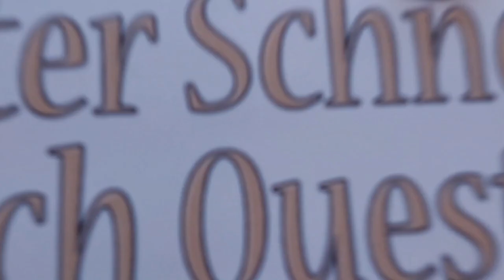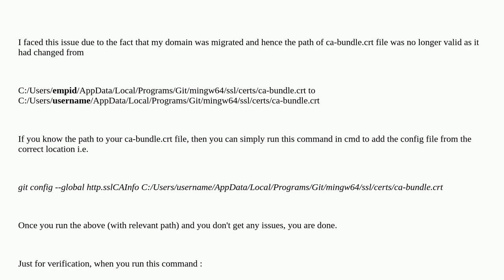Unable to GIT : Error setting certificate verify locations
gitlab